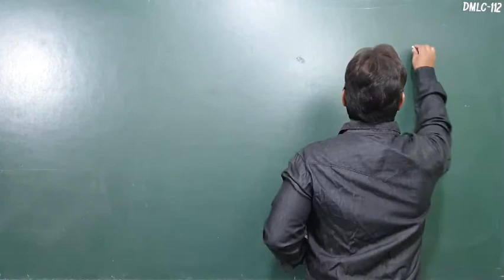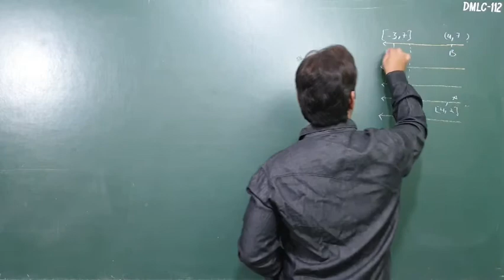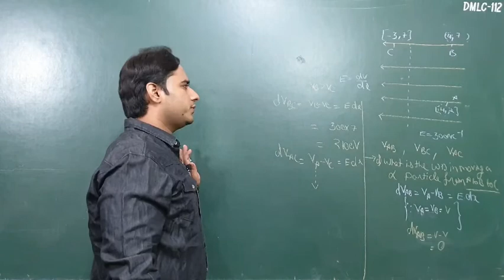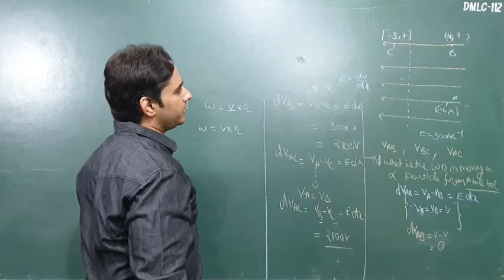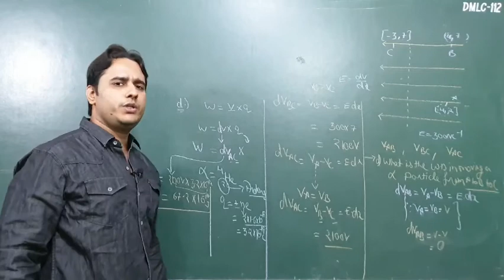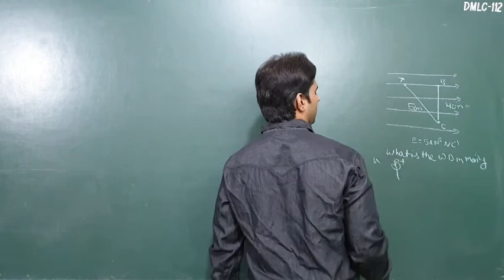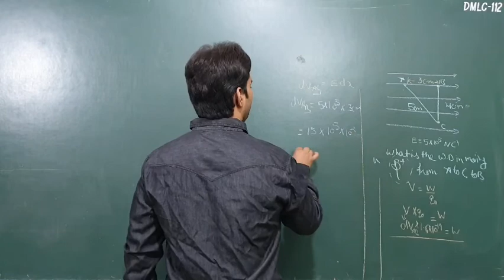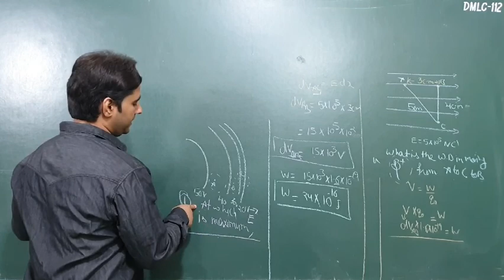Numericals on Electric Potential for 12th medical and IIT electrostatics E and V relation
For IIT medical and 12th and other govt exams cds NDA etc

I'm on Instagram as @ujjawal.bhardwaj.33. Install the app to follow my photos and videos.